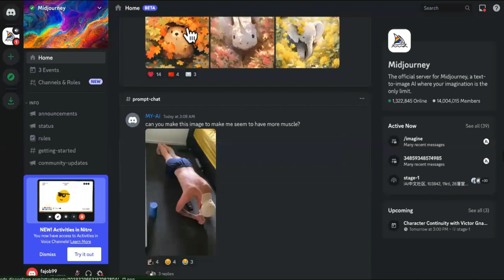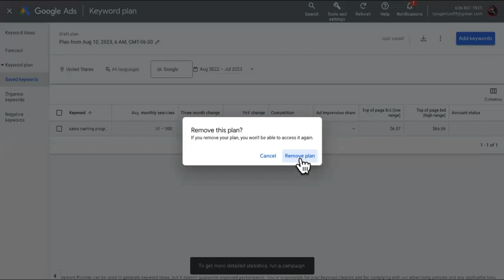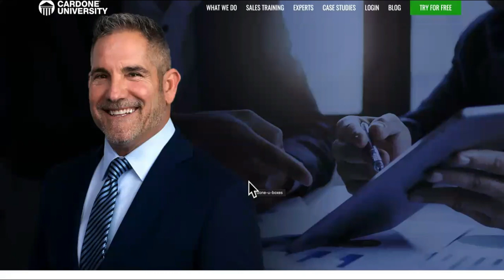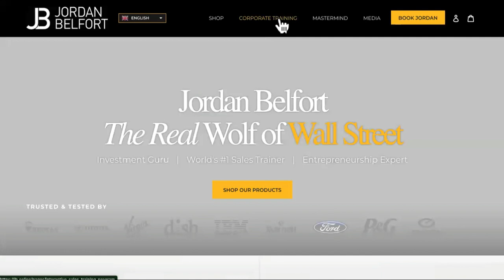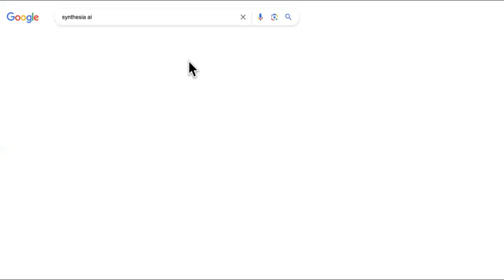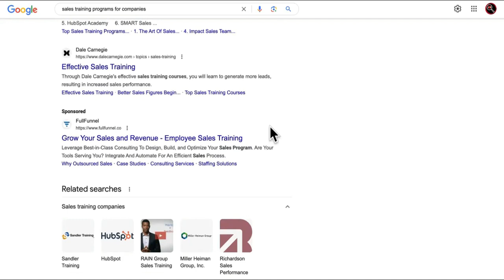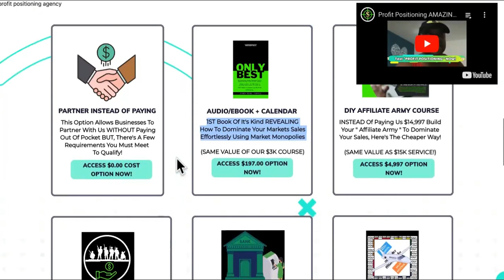SELL AI Generated Training Videos To LOCAL Businesses🤯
Sell AI Generated Videos In Your AI Automation Agency WATCH 3 PART SERIES TRY AI VIDEO CREATOR FREE Go Here For $2K SEO Rank & Bank Course TRY AI EBOOK CREATOR $27

AI and automation are indeed transforming industries, but the question remains: Are they the optimal choice for you in 2023? Sure, starting an AI automation agency might seem attractive, offering digital marketing services using AI tools.